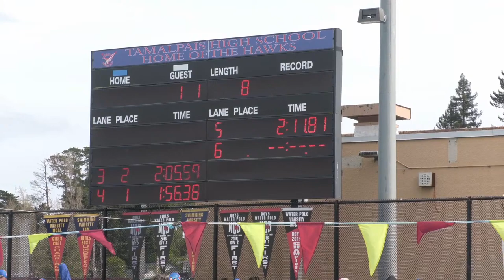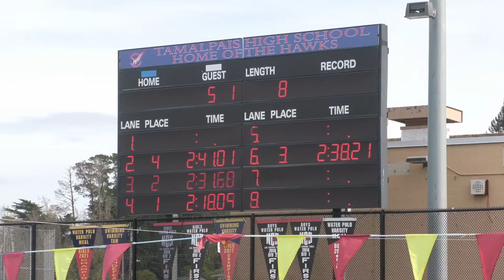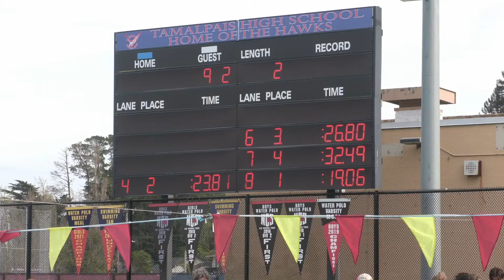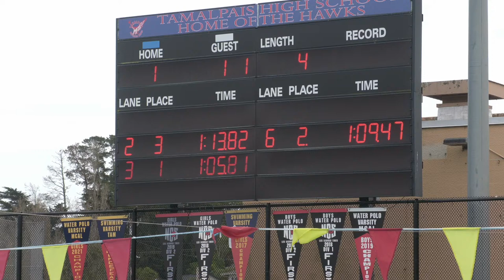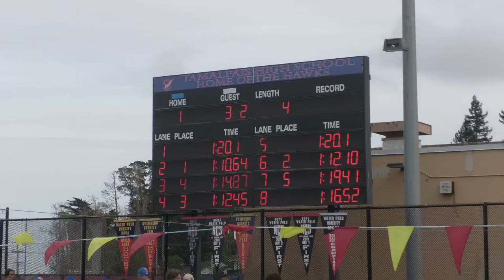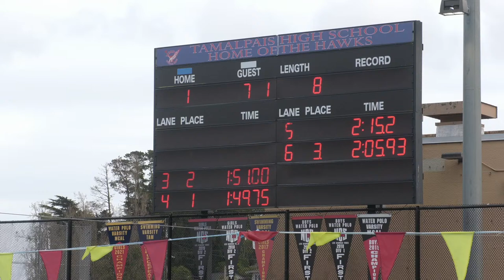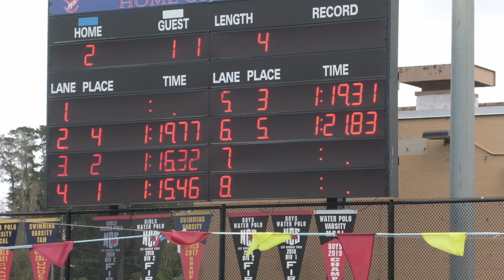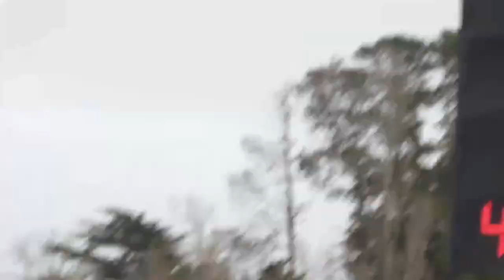Swimming: Branson @ Tam High, 3/28/2024